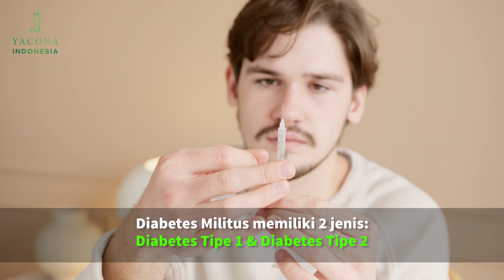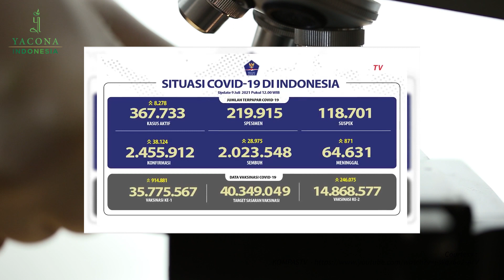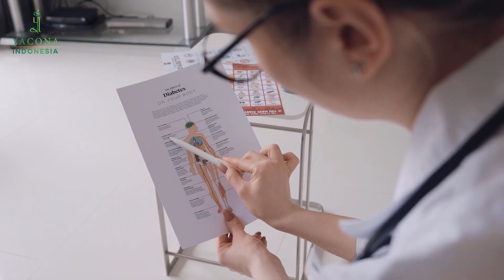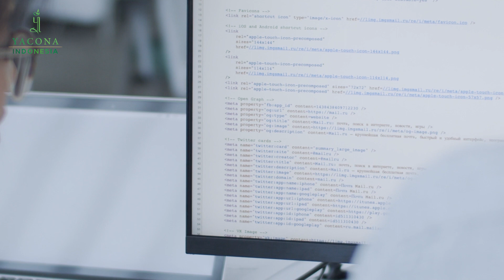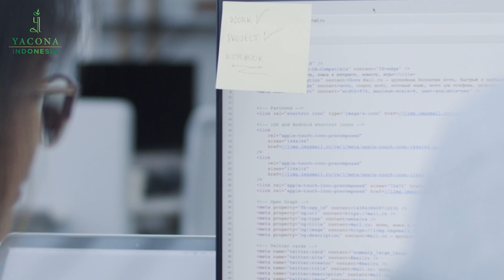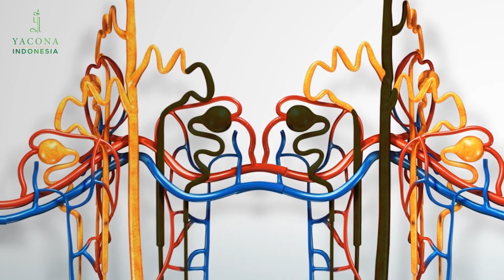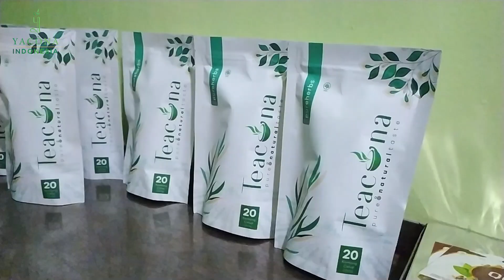KENALI PENGERTIAN DAN AKIBAT DIABETES AGAR DAPAT LAKUKAN TINDAKAN PENCEGAHANNYA | WORLD DIABETES DAY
Pada tanggal 14 november diperingati sebagai hari diabetes sedunia, kali ini Yacona Herbal akan membahas tentang diabetes. Simak terus video ini sebagai pengetahuan anda mengenai diabetes.

Diabetes melitus adalah penyakit kronis yang ditandai dengan tingginya kadar gula darah dalam tubuh. Penyakit ini memliki 2 jenis, yaitu diabetes melitus tipe 1 dan diabetes melitus tipe 2.
Diabetes tipe 1 merupakan diabetes yang dialami sejak kecil atau sejak lahir dan diabetes tipe 2 bisa terjadi tanpa disadari biasanya hal ini dikarenakan pola hidup yang tidak sehat. Tetapi bagi anda yang memiliki keturunan diabetes, anda bisa saja tidak terkena diabetes melitus jika anda bisa menjaga pola hidup sehat.

Naiknya gula darah yang tinggi dan pengobatan yang kurang maksimal akan menimbulkan penyakit lain, berikut adalah beberapa komplikasi yang bisa terjadi kepada penderita diabetes mulai dari yang ringan hingga berakibat fatal:

1. Hiperglikemia dan hipoglikemia
Jika diabetesi (penderita diabetes) tidak dapat mengontrol penyakitnya, kadar gula dalam darah bisa melonjak tinggi atau bahkan turun sangat rendah. Kondisi nilai gula darah yang terlalu tinggi dari batas normal (bisa mencapai 500 mg/dL) disebut hiperglikemia. Sebaliknya, jika terlalu rendah (kurang dari 60 mg/dL) dinamakan hipoglikemia.

2. Masalah gigi dan mulut
Komplikasi diabetes melitus selanjutnya adalah masalah gigi dan mulut. Komplikasi ini umumnya muncul akibat kadar gula darah tinggi yang tidak terkendali. Kondisi tersebut dapat memicu infeksi dan berbagai masalah pada mulut, termasuk gangguan pada gigi, gusi, serta lidah.

3. Disfungsi ereksi pada pria dan infeksi jamur miss v pada Wanita
Hampir sebanyak 1 dari 3 pria yang terkena diabetes mengalami disfungsi ereksi. Pada wanita, diabetes melitus dapat menimbulkan masalah seks akibat infeksi jamur miss v.

4. Kerusakan saraf
Kadar gula darah tinggi dapat merusak saraf-saraf yang ada di tubuh. Pada kebanyakan kasus, komplikasi diabetes melitus ini menyerang saraf tangan dan kaki.

5. Kerusakan mata
Bahaya komplikasi akibat diabetes melitus tidak hanya menyerang saraf di kaki dan tangan saja, tapi juga mata. Pada mulanya, komplikasi ini ditandai dengan penglihatan kabur selama beberapa hari atau minggu dan akan hilang setelah kadar gula yang tinggi kembali normal.

6. Kerusakan ginjal (nefropati diabetic)
Kerusakan ginjal akibat diabetes dalam istilah medis disebut dengan nefropati diabetik. Kondisi ini dapat menyerang orang dengan jenis diabetes melitus tipe 1 ataupun tipe 2. Nefropati diabetik terjadi ketika diabetes merusak pembuluh darah dan sel-sel yang ada di ginjal Anda.

7. Kaki diabetic
Dalam kasus yang serius, luka ketika diabetes bahkan bisa membuat kaki diamputasi. Komplikasi diabetes melitus satu ini dikenal dengan diabetic foot atau kaki diabetes.

Lebih lengkapnya, anda bisa simak video ini sampai habis yaa.. Kami menerima segala masukkan agar video kami semakin bisa mengedukasi.

Anda bisa membeli produk kami di:
Shopee:

On November 14, which is celebrated as World Diabetes Day, this time Yacona Herbal will discuss diabetes. Keep watching this video for your knowledge about diabetes.

Diabetes mellitus is a chronic disease characterized by high blood sugar levels in the body. This disease has 2 types, type 1 diabetes mellitus, type 2 diabetes mellitus. Type 1 diabetes is diabetes experienced since childhood or since birth and type 2 diabetes can occur without realizing this is usually due to an unhealthy lifestyle. But for those of you who have diabetes, you may not get diabetes mellitus if you can maintain a healthy lifestyle.
The rise in high blood sugar and less than optimal treatment will cause other diseases, here are some complications that can occur in diabetics ranging from mild to fatal:

1. Hyperglycemia and hypoglycemia

2. Dental and mouth problems

3. Erectile dysfunction in men and vaginal yeast infections in women

4. Nerve damage

5. Eye damage

6. Kidney damage (diabetic nephropathy)

7. Diabetic feet

For more details, you can watch this video until it's finished. We accept all input so that our videos can be more educational.

Thank you and hope it is useful.